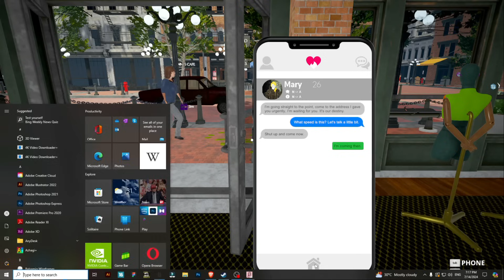Searching My True Love 🤩🤩 | Dating Simulator Gameplay | Tamil | George Gaming